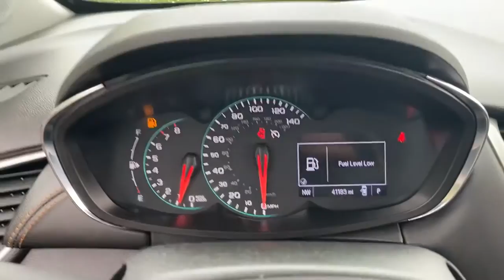2019 Chevrolet Trax Saline, Ann Arbor, Ypsilanti, Toledo, Detroit 230176A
Nightfall Gray Metallic Used 2019 Chevrolet Trax LT available in 7112 E. Michigan Avenue, Saline, Michigan at Saline Chevrolet. Servicing the Saline, Ann Arbor, Ypsilanti, Toledo, Detroit, MI area.

Saline Chevrolet
7112 E Michigan Ave

Nightfall Gray Metallic 2019 Chevrolet Trax LT FWD 6-Speed Automatic ECOTEC 1.4L I4 SMPI DOHC Turbocharged VVT Certified 172 Point Inspection Fresh Oil Change Preferred Equipment Group 1LT. CARFAX One-Owner. Clean CARFAX.brbrRecent Arrival! 26/31 City/Highway MPG